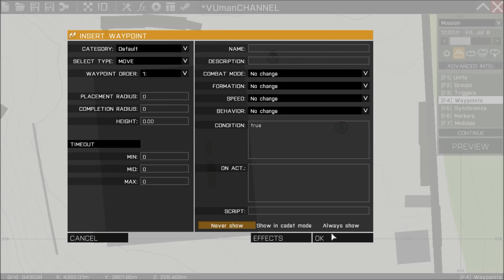ARMA 3 EDITOR TUTORIAL - WAYPOINT 1. How to activate a waypoint using a trigger?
Simple example of how to activate a waypoint using a trigger.

I hope you find all Tips helpful ... any donations are very welcome !!!
Cryptocurrency wallet address below,

BTC - 1825i8FQkcE6b6auzpQr3x5NFnb8VKGxTf
LTC - LPpnLZ5T9fbNQbQqc6m8YbL95wDYLdEUCo
ETH - 0x998e90FbA60b48116B92491bAd756F8Be27846e5